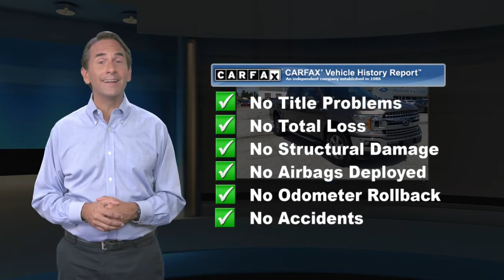Certified 2018 Ford F-150 XLT, Manchester, PA D01848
Beshore and Koller

Beshore and Koller Inc is delighted to offer this fantastic 2018 Ford F-150 XLT in Stone Gray beautifully equipped with Equipment Group 302A Luxury (10-Way Power Driver & Passenger Seats 4.2"Productivity Screen in Instrument Cluster Auto-Dimming Rear-View Mirror Class IV Trailer Hitch Receiver Fixed Backlight w/Privacy Glass Power Glass Heated Sideview Mirrors Radio: Single-CD/SiriusXM w/7 Speakers Remote Start System Reverse Sensing System SYNC and SYNC 3) XLT Chrome Appearance Package (Chrome Step Bars and Wheels: 18"Chrome-Like PVD) 4-Wheel Disc Brakes 6 Speakers ABS brakes Air Conditioning Alloy wheels AM/FM radio Brake assist Bumpers: chrome CD player Compass Delay-off headlights Driver door bin Driver vanity mirror Dual front impact airbags Dual front side impact airbags Electronic Stability Control Emergency communication system: 911 Assist Exterior parking camera rear: With Dynamic Hitch Assist Front anti-roll bar Front Center Armrest w/Storage Front fog lights Front reading lights Front wheel independent suspension Fully automatic headlights Illuminated entry Low tire pressure warning Occupant sensing airbag Outside temperature display Overhead airbag Panic alarm Passenger door bin Passenger vanity mirror Power door mirrors Power steering Power windows Radio data system Radio: AM/FM Stereo/Single-CD Player Rear reading lights Rear step bumper Remote keyless entry Security system Speed control Speed-sensing steering Split folding rear seat Steering wheel mounted audio controls Tachometer Telescoping steering wheel Tilt steering wheel Traction control Variably intermittent wipers Voltmeter and Wheels: 17"Silver Painted Aluminum! Certified.*br**br*Ford Details:*br**br*  * Transferable Warranty*br*  * 172 Point Inspection (for Ford Gold Certified program) 139 Point Inspection (for Ford Blue Certified program)*br*  * Powertrain Limited Warranty: 84 Month/100000 Mile (whichever comes first) from original in-service date (for Ford Gold Certified program)*br*  * and 22000 FordPass Rewards Points to use toward first two maintenance visits (for Ford Gold Certified program) and 11000 FordPass Rewards Points to use toward first maintenance visit (for Ford Blue Certified program)*br*  * Vehicle History*br*  * Roadside Assistance*br*  * Warranty Deductible: $100*br*  * Limited Warranty: 3 Month/4000 Mile (whichever comes first) after new car warranty expires or from certified purchase date (for Ford Blue Certified program) 12 Month/12000 Mile (whichever comes first) after new car warranty expires or from certified purchase date (for Ford Gold Certified program)*br**br**br*Clean CARFAX. CARFAX One-Owner. Odometer is 10833 miles below market average!*br**br*Awards:*br*  * 2018 KBB.com Brand Image Awards   * 2018 KBB.com 10 Most Awarded Brands

[RLVID:2220:ec33913db6475c8f:8cf91a9ea2d23f39:1]